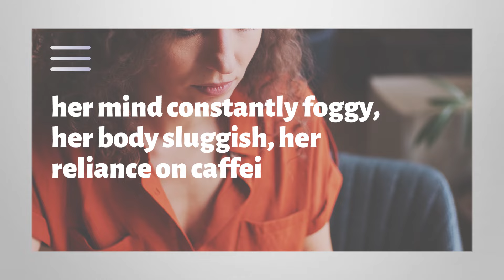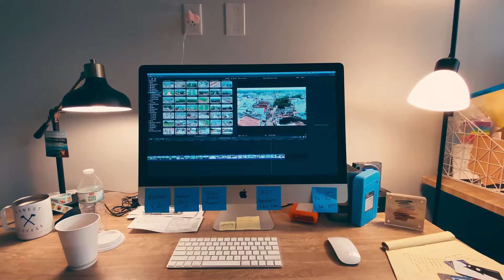Secrets to Beat Exhaustion and Burnout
Secrets to Beat Exhaustion and Burnout takes awareness of our fatigue, exhaustion, burnout, and collapse to break the cycle early!  The sooner you stop each stage of this cycle the better off your life will be.  for more ways to avoid burnout before it's too late and something worse happens.

Chapters
00:00 Fatigue, Exhaustion, Burnout, and Collapse
01:30 Can You Relate to this Content Creator’s Story of  Fatigue, Exhaustion, Burnout, and Collapse?
03:12 Steps to Avoid Fatigue, Exhaustion, Burnout, and Collapse
04:44 What’s Your Fatigue, Exhaustion, Burnout, and Collapse Story?